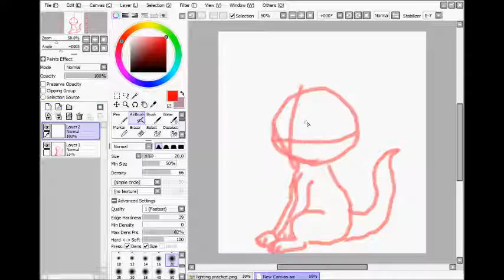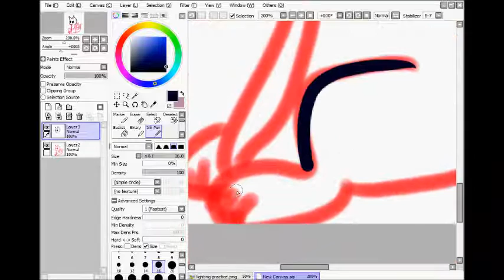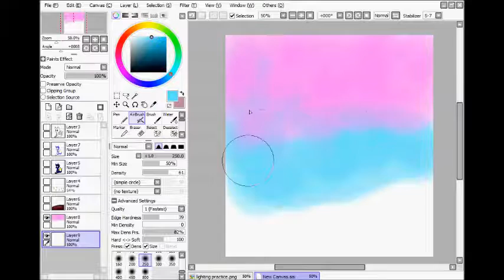{speedpaint} Dream Land (Redraw)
Yea so I decided I would redraw this and I think it actually looks good.